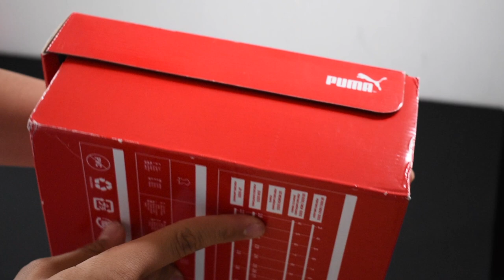¿La BOTA más INFRAVALORADA del MERCADO? - PUMA FUTURE 18.1 - Review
Aquí tenemos una bota realmente excepcional, las Puma Future 18.1 Netfit, su unboxing y review, platicamos mucho sobre las características generales de esta bota, incluso, me parece que es la más subestimada e infravalorada de todo el mercado, estoy realmente impresionado con la calidad y lo bie
ran hecha que está esta bota de fútbol, espero que los disfruten y que les sirva, una excelente opción de compra!